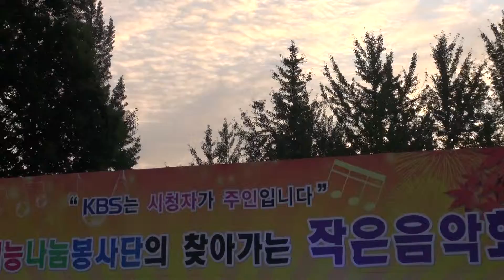00040/11/09/29가수 김홍석(장난치지마)~리허설장면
11/09/29가수 김홍석(장난치지마)~리허설장면~Singer~HongSuk=Kim
Have a nice day !~ visiting my channel, all are welcome nimdeul